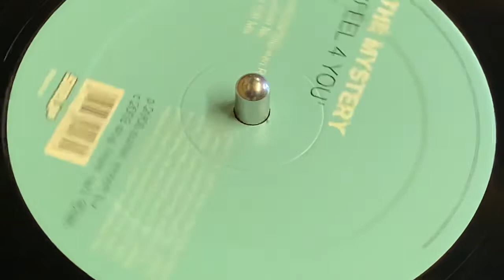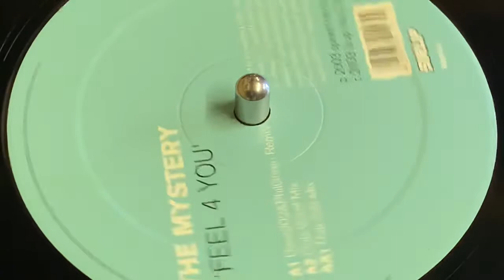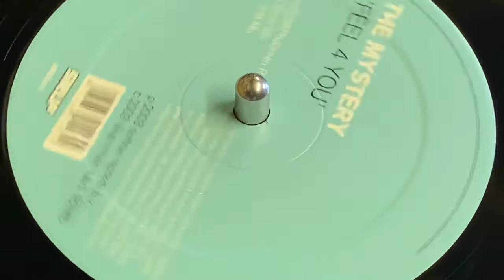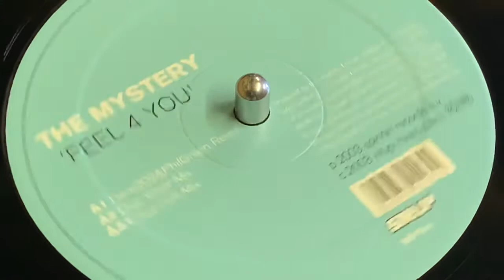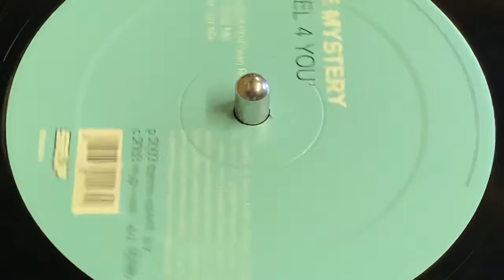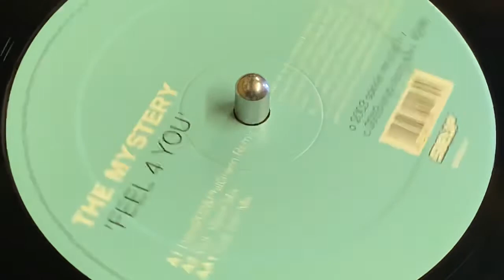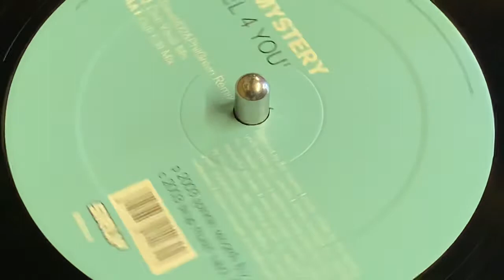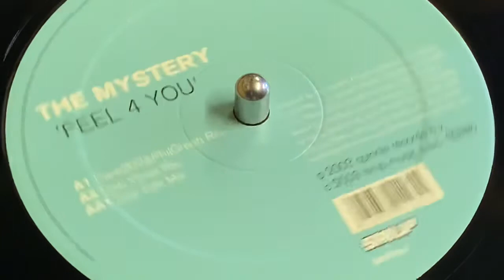THE MYSTERY - FEEL 4 YOU (DUB EDIT MIX)